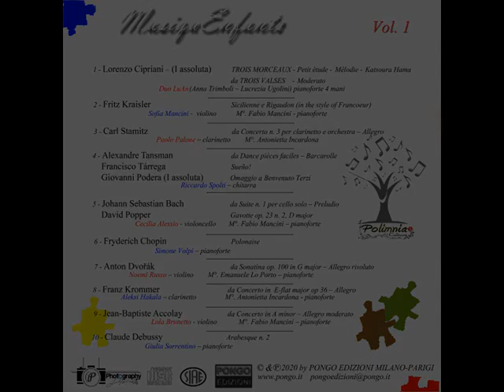Cecilia Alessio - Violoncello - Gavotte op 32 n°2, D major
Gavotte op  32 n°2, D major, tratto dall'album "MusiquEnfants" Vol. 1 - edito da Pongo Edizioni